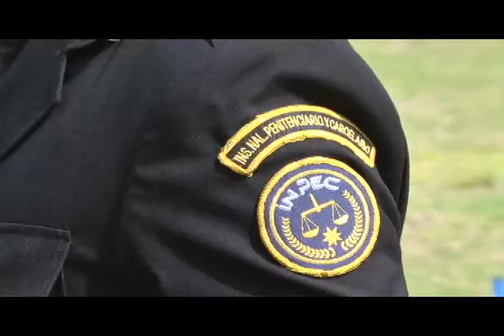INPEC Socorro celebró su Día, guardianes y personal administrativo recibieron reconocimientos